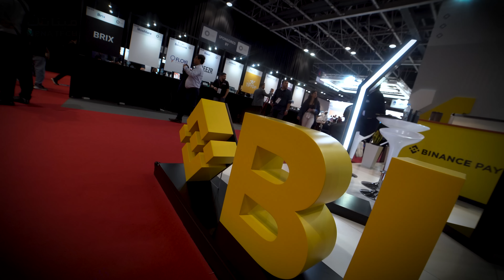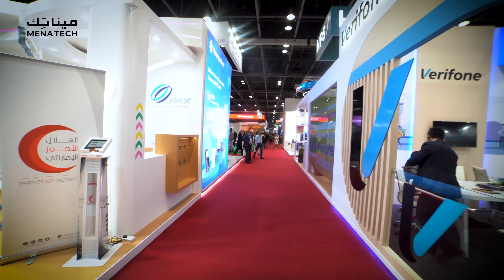استخدامات جديدة للعملة الرقمية تتيحها منصة بينانس | مقابلة مع شركة بينانس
استخدامات جديدة للعملة الرقمية أتاحتها لك منصة بينانس | مقابلة مع شركة بينانس

شراء الحاجات اليومية، أو الحجز في أحد الفنادق، وحركات مالية سريعة جدا. في لقاء لنا مع السيد طارق أمزيل، مدير المبيعات والتسويق في شركة بينانس العربي، يخبرنا عن توجه منصة بينانس في توسيع مدى الخدمات المقدمة للعملات الرقمية من التداول فقط إلى استخدام العملات الرقمية في العمليات المالية اليومية التي يحتاجها الناس. كما قدّم لنا السيد طارق أمزيل نصيحة مهمة لكل شخص يود الدخول إلى عالم العملات الرقمية والتداول فيها، حيث أنه يجب على الناس عدم التشارك مع أية مشاريع لا يوجد عنها معلومات كافية مهما بلغ نجاح هذا المشروع وأن لا يجازف الشخص بمدخرات حياته الخاصة، فعالم العملات الرقمية خطر، ويصعب التكهن بتقلباته. نذكّر أن منصة بينانس هي أكبر منصة على مستوى العالم تقدم خدمات خاصة بالعملات الرقمية

Binance Provides New Applications for Crypotcurrencies | Interview with Binance

Buying groceries, or booking a room at a hotel, and very quick transactions. In our interview with Mr. Tareq Amzil, Head of Marketing at Binance MENA, he told us about Binance's efforts to expand the range of Cryptocurrency services from trading to daily activities. Mr. Amzil also gave an important advice to every person who wants to enter the world of Cryptocurrencies and trading which is not to partner with any project without having sufficient information about it - no matter how successful the project is. He also advised not use personal savings in cryptocurrency trading as it is extremely risky and unpredictable. As a reminder, Binance is the biggest cryptocurrency platform in the world.

MENA Tech - موقع مينا تك
| تابعنا على شبكات التواصل الإجتماعي |